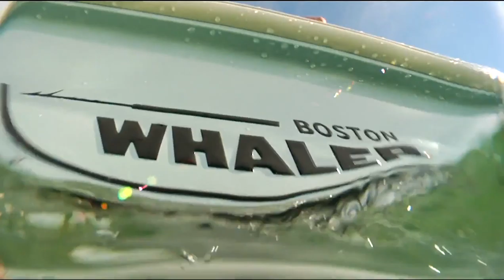Highlighting the Versatility of Boston Whaler's 210 Dauntless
The 210 Dauntless is versatile enough to handle serious fishing duties while meeting the needs of boating families.